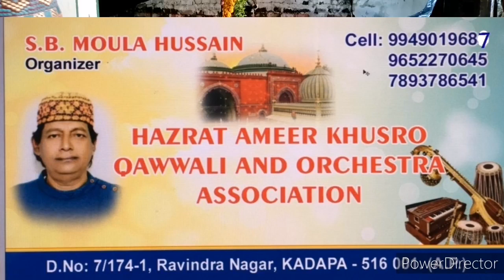Ameer Khusro Qawwali Centre Kadapa Josh performance Kader Hussain with#Sultan Nazan